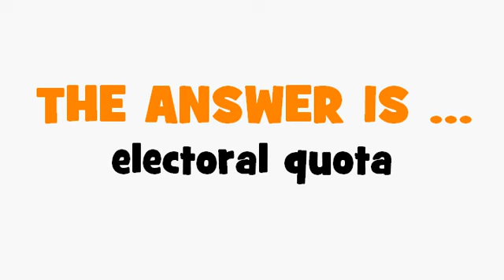FRENCH TRANSLATION QUIZ = quotient électoral